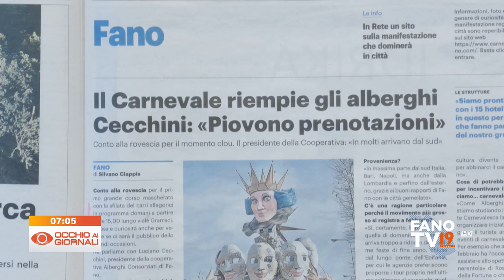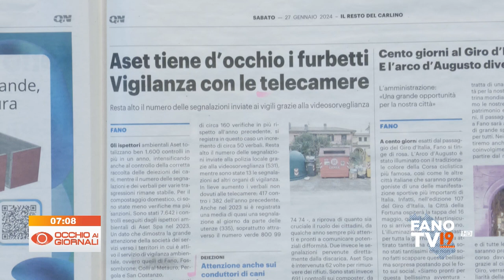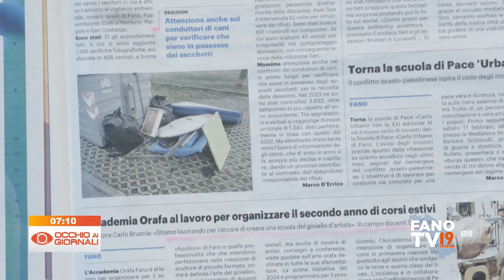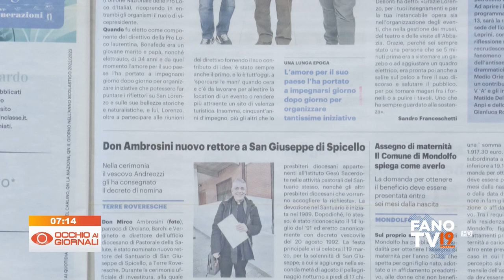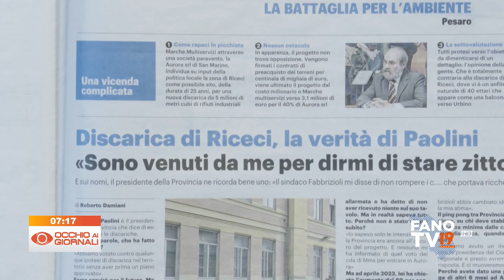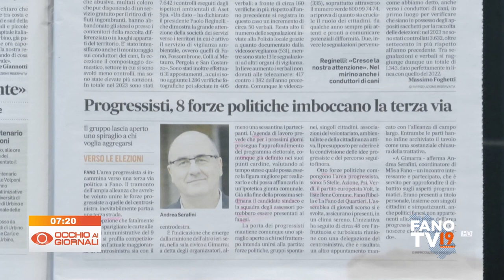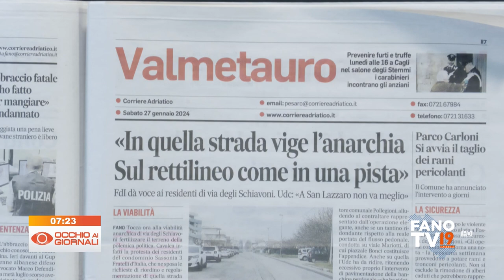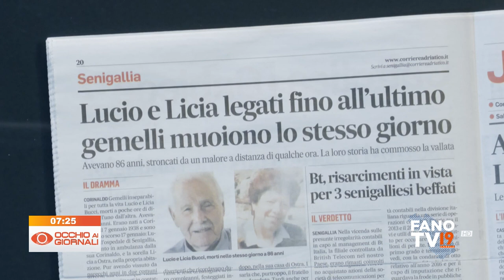Occhio ai Giornali 27 gennaio 2024